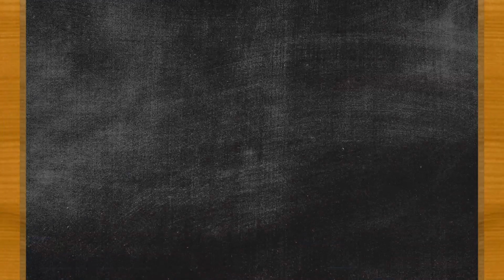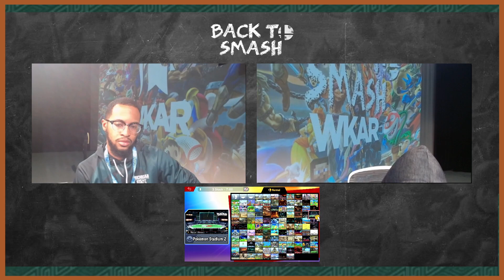Back To Smash - Pools - Hawk (Rob) vs Spectre (Ness)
Back to Smash 2023 was a massive Super Smash Bros Ultimate tournament hosted in WKAR Studios in East Lansing, MI by Michigan State Esports. With  players from 13 states and 4 countries, this back-to-school-themed event marked the start of Michigan State Esports' Varsity Smash season!